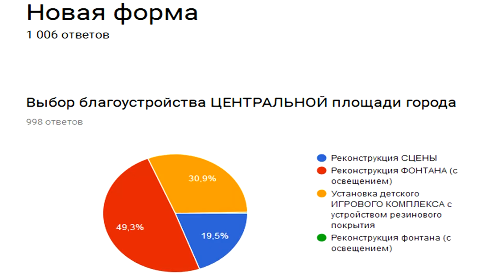Десна-ТВ: Завершилось голосование по проекту «Любимый город»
В Десногорске с начала 2018 года жители выбирали территории для благоустройства. В городе работали два проекта. 15 февраля завершилось голосование по проекту «Любимый город». О том, какой объект центральной площади выбран десногорцами для реконструкции, смотрите в нашем сюжете.